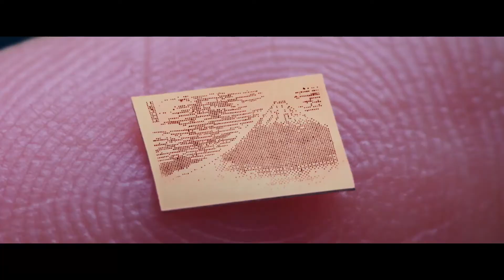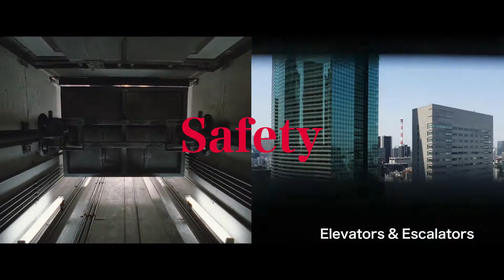Mitsubishi Electric Corporate Philosophy